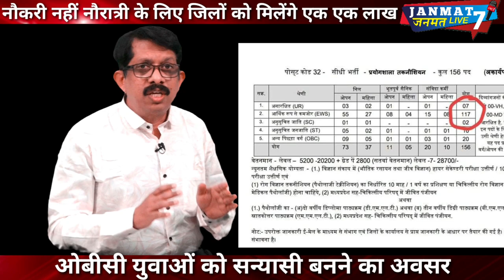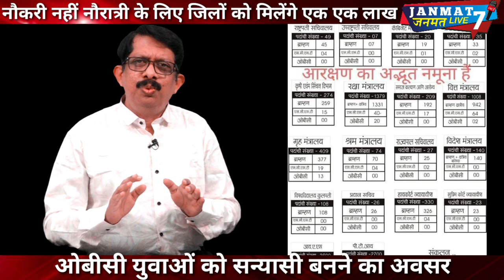OBC|युवाओं को|सन्यासी बनना पड़ेगा|jobs|मिलेंगे 3% जाति|UP|yogi|नौ रात्री|पैकेज|Bheem aarmy